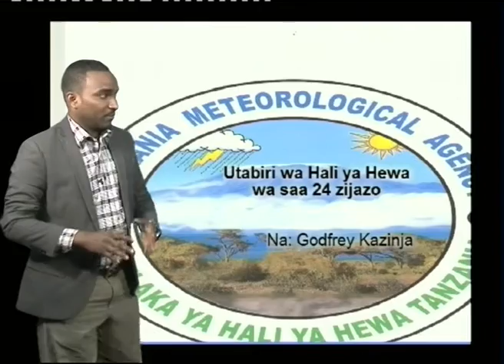Tanzania Weather Forecast 03/11/2016